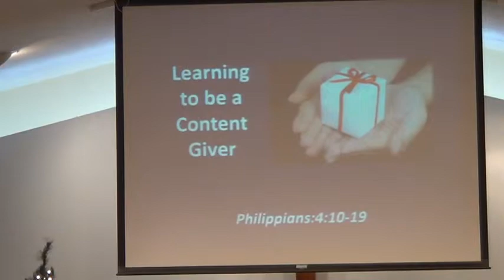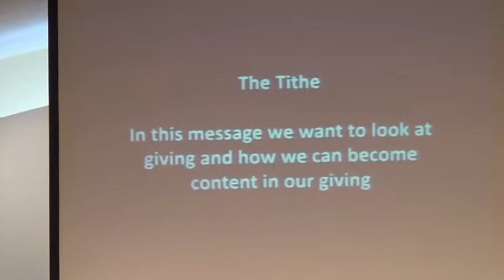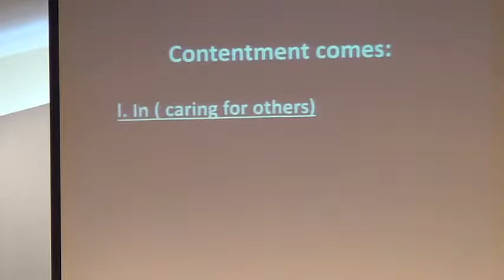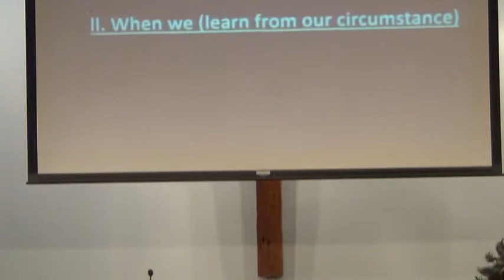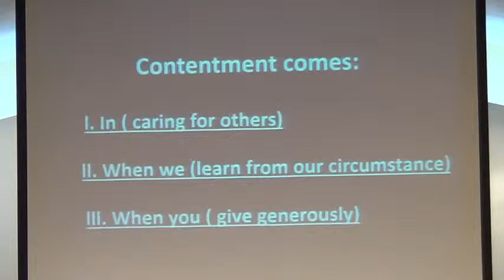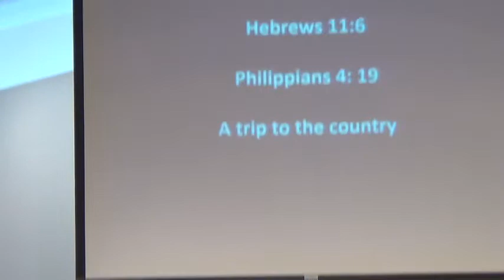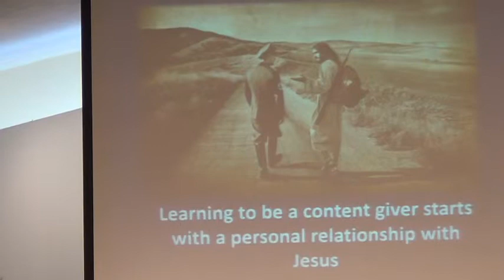Goshen Christian Church Sermon 12.15.13 Learning To Be A Content Giver